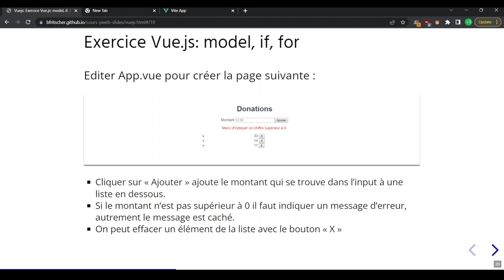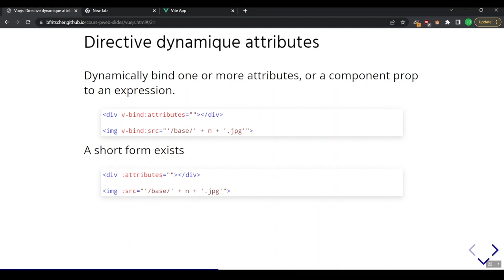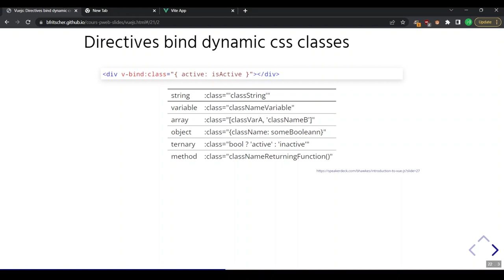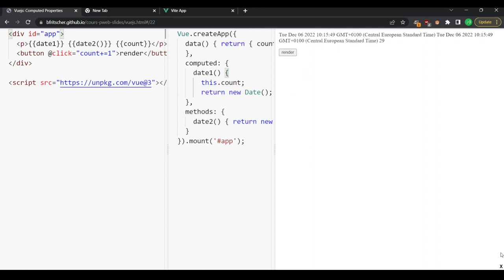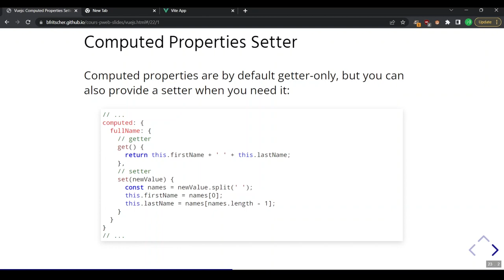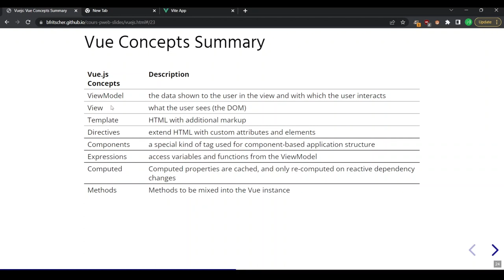Vue.js - computed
00:00 - Exemple actuel
00:35 - v-bind
03:08 - Computed Properties
05:00 - Computed Demo
07:58 - Computed with Setter